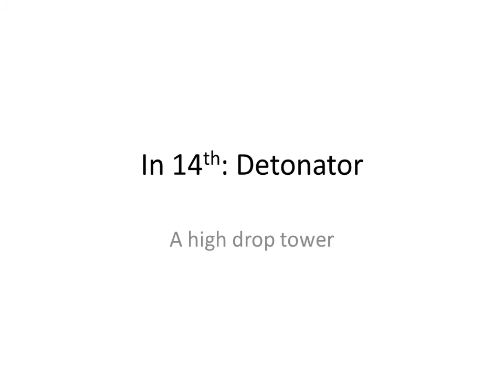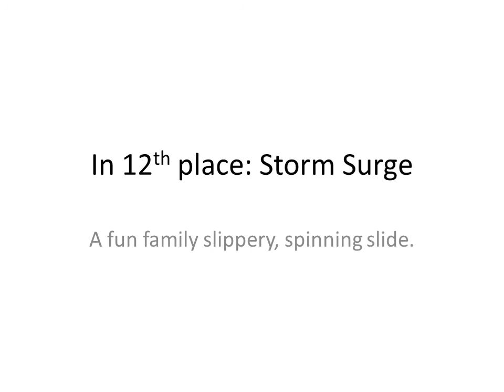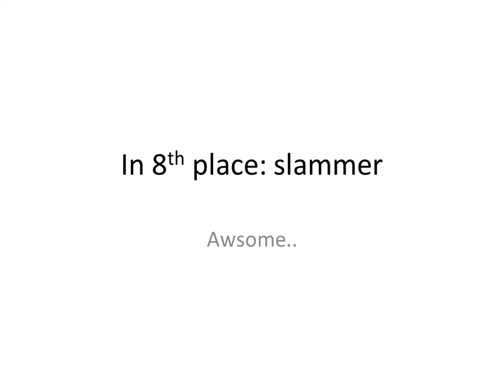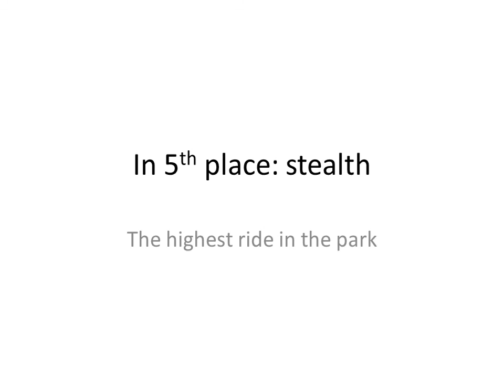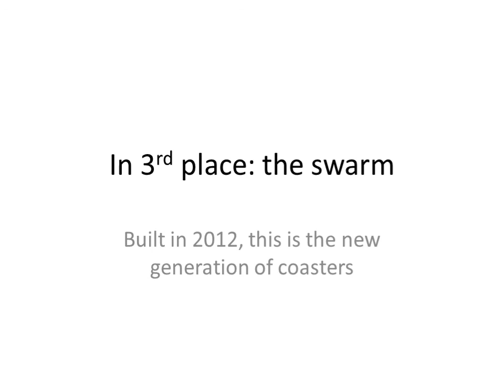top 15 amazing rides at thorpe park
best rides ever